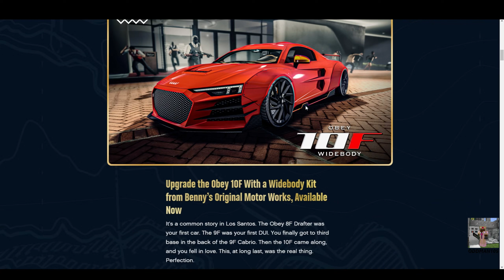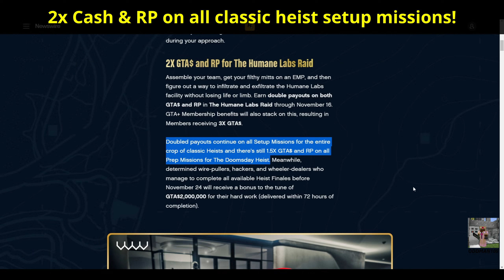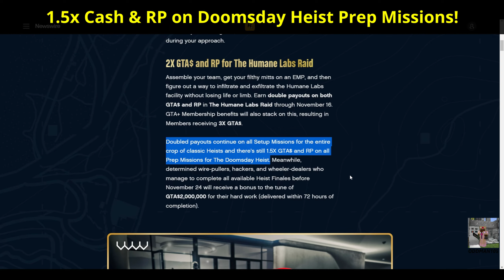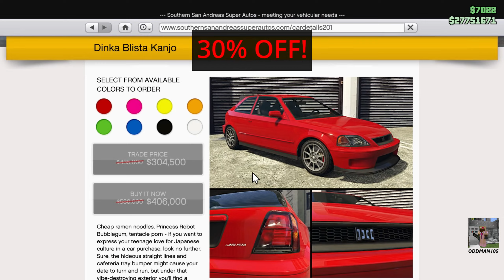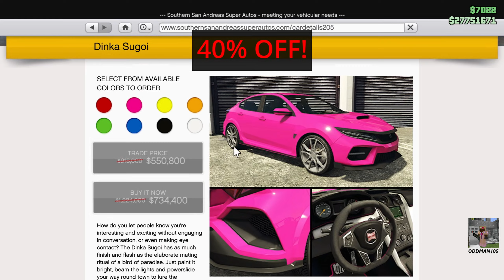🔴DIAMONDS ARE BACK!🔴 2x Cash & RP On Humane Labs Raid | GTA Online Weekly Update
This week's double money bonus events, discounts, and special events are valid through November 16, 2022.